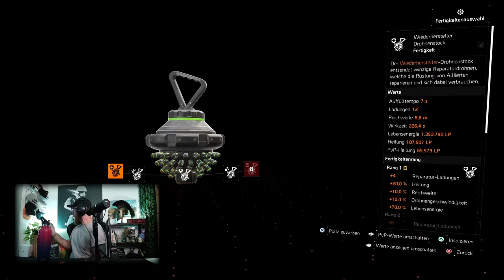DIVISION 2 - VIERTE FAHNDUNG &COOLES FINALE - KLEINER LICHTBLICK - JAHR 6 - SEASON 1 - DEUTSCH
Das Finale der Season 1 im Jahr 6 ist da und ich
fand es ganz gut. Die Story macht Lust auf mehr.

BLEIBT VERBUNDEN!

💻 Stream PC:

📡 Stream & Setup Zubehör:
*Headset Splitter
*3,5mm Klinkenkabel

🕹 Konsolen:
*8bit do
*USB 3.0 zu Lan Adapter